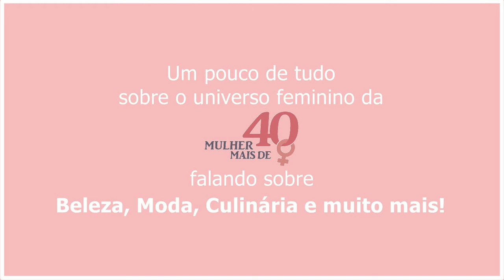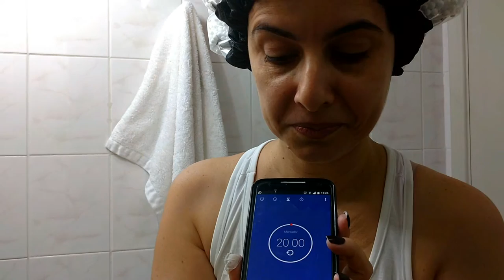Máscara LADY Alto Impacto da LEADS CARE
Confira a resenha da Lady Máscara de Alto Impacto da Leads Care. Com efeito 'teia' e óleos de argan, ojon, coco e manteiga de karité. Uma ultra-nutrição para seus cabelos!

Silvia Gonçalves